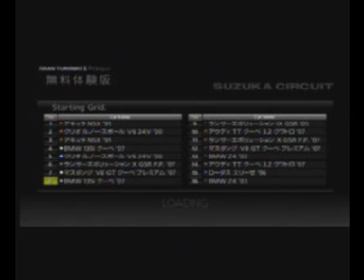GRAN TURISMO GT5 : PROLOGUE WORLD EXCLUSIVE GAMEPLAY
gran turismo prologue world exclusive gameplay footage. here is some footage of me IN GAME driving around, checking out some menus and showing a reply of a win in the BMW. 10 minutes is just not enough time to show off this game but i hope you like this taster. the footage was captured at NTSC 480 mode, but in full 1080p mode the game looks STUNNING! i got this yesterday and the full game will hit the stores mid December!! i think i just wet myself with excitement -haha- the jaggy playback in some parts of the replay happened during encoding and is not like that in the game.